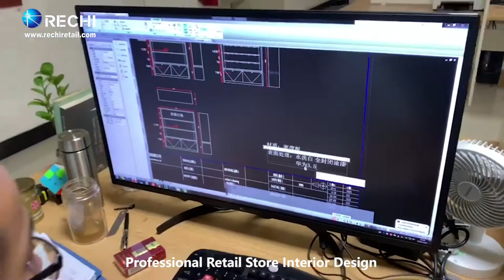RECHI Provides Professional Retail Mobile Phone Store Interior Design And Fitout Service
RECHI is Global Leading Brand in Retail Merchandising Display & Fixture Solutions for Electronics Store

We are a designing and manufacturing company that have our own acrylic and furniture manufacturing factory could provide end-to-end retail merchandising pop display & store fixture solutions,high quality hot selling life-style technology products for global retailers and brands,we can help you from custom design, manufacture retail display and shop fittings you need, store interior design to fitout service.